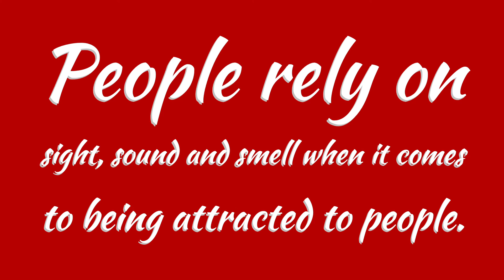attraction facts 7 Attractive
Attractive facts list somewhat loveable also ΠΣ∇ΣR CΩMPLΔCΣΠT